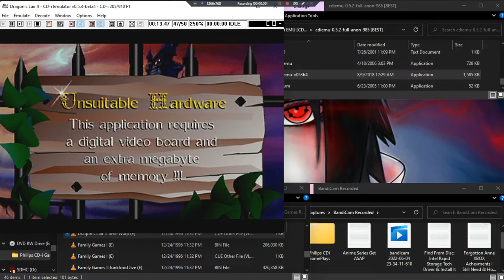Dragon's Lair II Time Warp •E• ~ GamePlay ~ Needs Digital Board ~ CDi ~ 1080pᴴᴰ ~ 2022 ~ W11